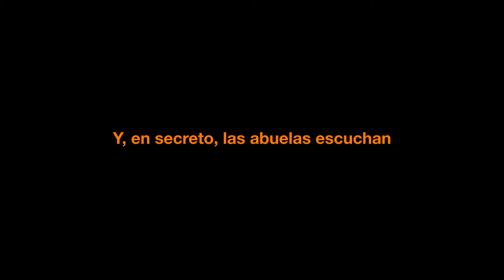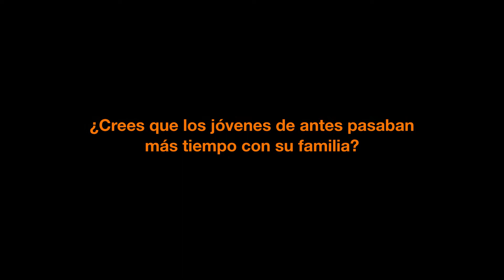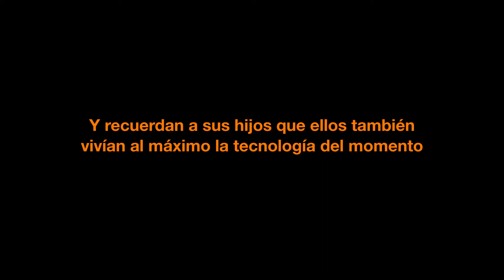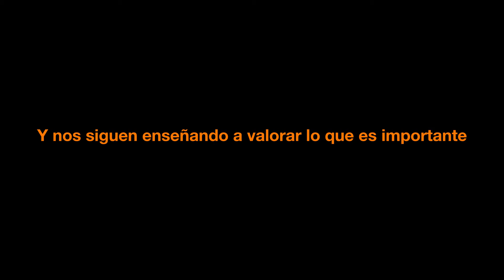Orange | Comunica+A agencia fundada por los hermanos Pablo, Javier y Jaime Antoñanzas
ORANGE | Campaña PorunusoLovedelaTecnología | La tecnología, ¿es un intruso hoy en nuestra familia? | Branded Content.
Comunica+A es la primera empresa de publicidad de capital español. Fundada hace veinte años por Pablo, Javier y Jaime Antoñanzas, cuenta con una cartera de clientes líderes en sus sectores de actividad: Adeslas, Amena, CaixaBank, Cruz Roja, Endesa, Mutua Madrileña, Orange o Real Madrid  y desarrolla toda su actividad bajo un lema que mantiene intacto desde sus inicios: No vende, No vale.
Con 260 empleados, presencia en cuatro países y oficinas en Madrid, Barcelona, Lima, París y Lisboa, ofrece servicios de publicidad, marketing, retail y digital, ha desarrollado la única plataforma del talento audiovisual del país, El Play, y es la creadora de El Cómo, una escuela de vida convertida ya en referente social.